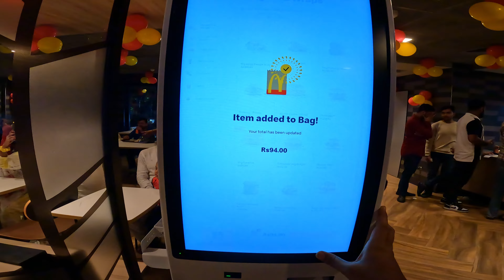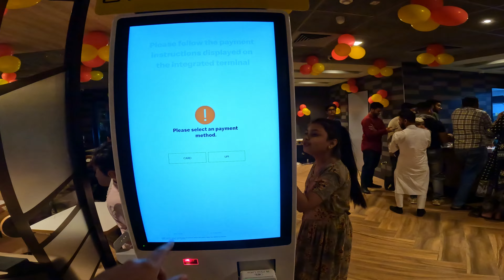Today I Visited the Newly Renovated McDonald's in Varanasi , Latest Technology Wala Outlet 😍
In today's vlog, I take you on a tour of my Varanasi's newly renovated McDonald's outlet in IP Sigra . After months of anticipation, the popular fast food chain has finally reopened its doors with a fresh new look and feel. I show you everything from the revamped interior design to the menu . You won't want to miss this exclusive look at the revamped McDonald's!

If you're looking for a fun and informative video about what's new at McDonald's, this is the one for you. Whether you're a fast food fan or just curious about the changes, my video gives you an up-close and personal look at what the new McDonald's has to offer. So sit back, relax, and enjoy the tour!

Additionally, your support will motivate me to create even more engaging and informative content for you all.

Keep supporting.

McDonald's renovation
Vlog
Daily vlog
Town renovation
Fast food outlet
Restaurant renovation
Tourist spot
Local businesses
Small town development
Small business promotion